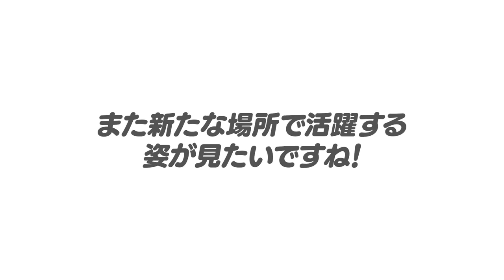【第一次戦力外通告が終了】高木豊がGMなら獲得に動く可能性のある選手を発表します！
■巨人の組閣について